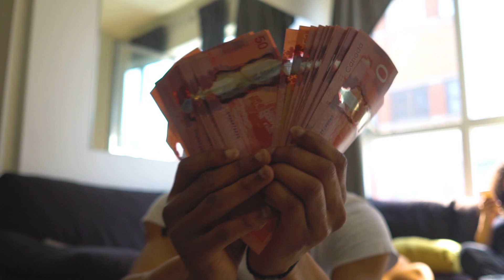Ritchii Rich - M'as tu vue ( mixtape M'a Tu Vue )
- promo by Montréal connections
-  édit vidéo by JordanBMF
- studio KMD production